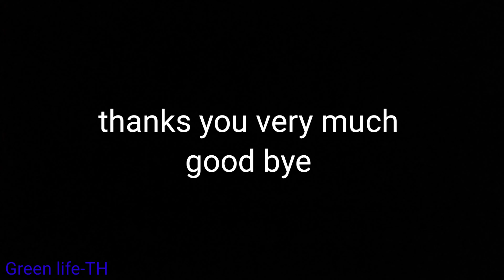Picking vegetables and pumpkin tops to sell, the husband stayed home to chop dry firewood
Today the wife went to pick vegetables to sell at the restaurant, while the husband stayed home to cut dry firewood. After selling vegetables, the wife returned home to be with her loving husband.